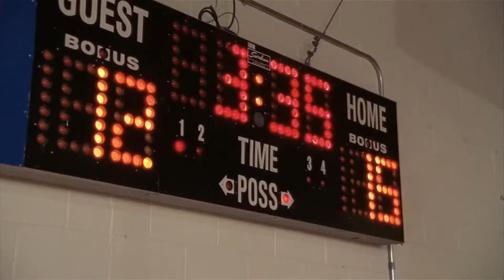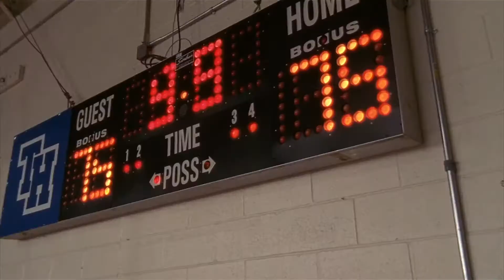One Tree Hill 1x01 - The First Four Minutes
In the small town of Tree Hill, North Carolina, two brothers lead very different lives. Nathan Scott is about to begin playing a high school basketball game and is feeling the pressure of his father Dan who tells him he has to make at least 20 shots. Elsewhere, Lucas Scott is playing a game of basketball with his friends Skills, Junk and Fergie with Mouth and Jimmy commentating from a bench at the edge of the River Court at which they are playing. During the high school game, Nathan begins taunting other players and because of his ego and his belief that the Tree Hill Ravens is his team, coach Whitey Durham is forced to bench him. When the team starts to lose the game without Nathan, Whitey is forced to send Nathan back in. As the two games progress both Nathan and Lucas display natural talent at the game - but are playing in very different arenas.